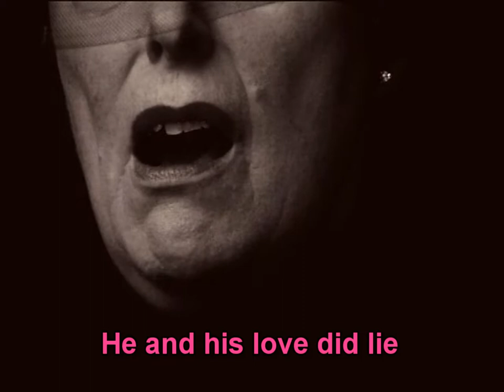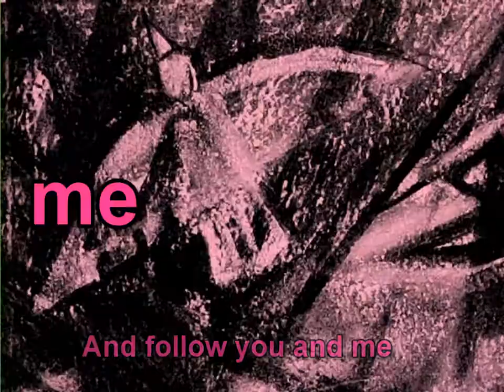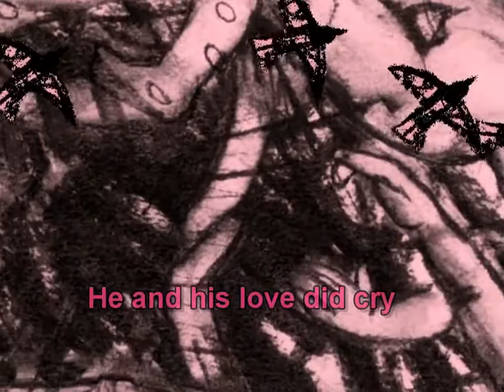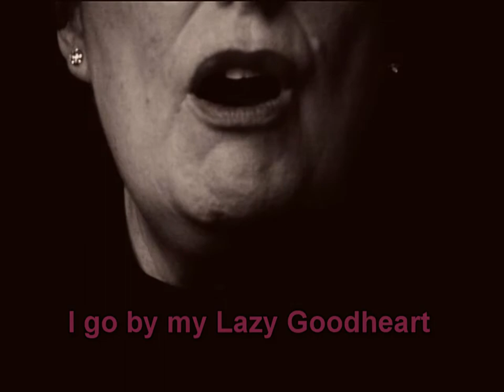My Lazy Goodheart - Kate Westbrook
A parlour ballad with music by Errollyn Wallen and text by Kate Westbrook from the album Cuff Clout